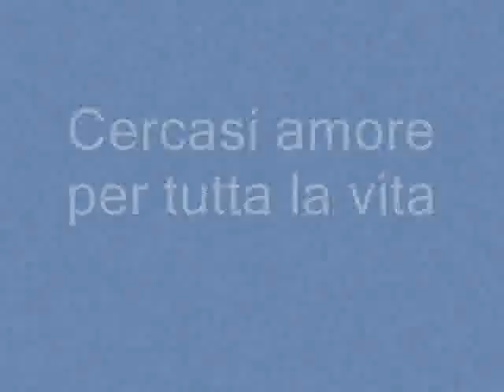Filmato.wmv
Cerchiamo  un padroncino per questi splendidi cuccioli. Ne abbiamo diversi, sia maschi che femmine che ora hanno circa 8 mesi. Incrocio Espaniel breton/setter. Cediamo i cani solo a persone responsabili e serie e veri amanti degli animali. ASTENERSI CACCIATORI E PERDITEMPO. I cani si trovano a Tissi (SS).